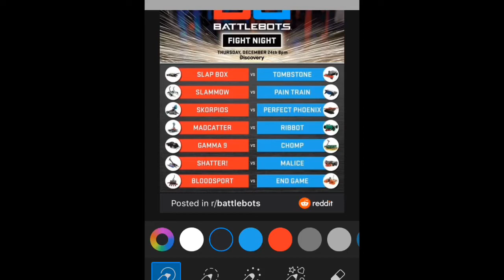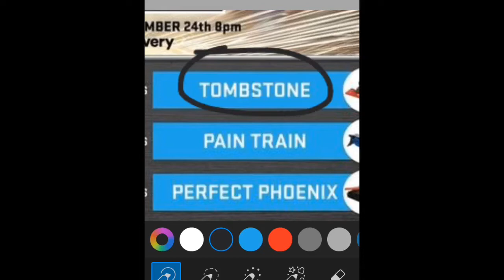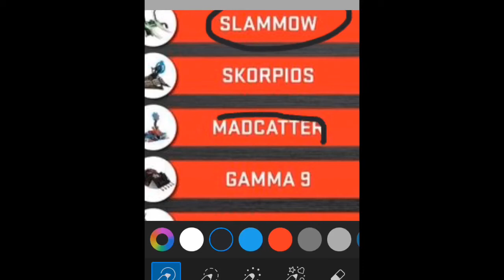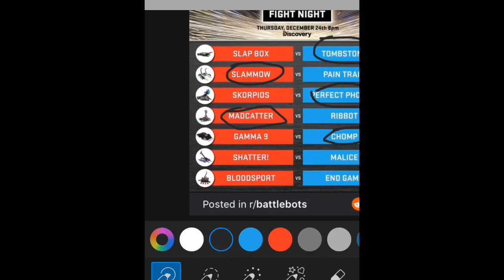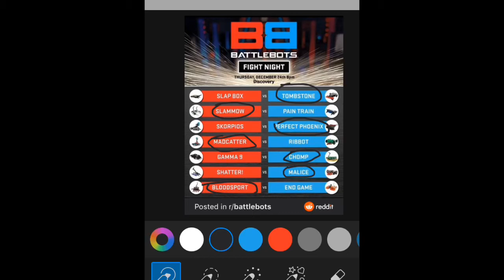My thoughts on Battlebots season 5 episode 4